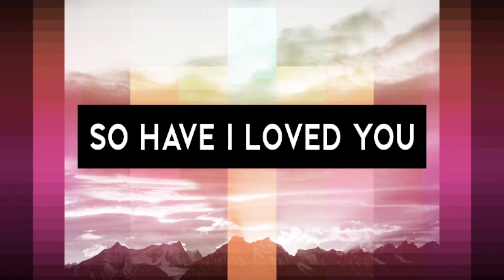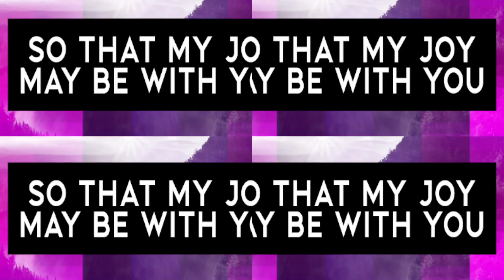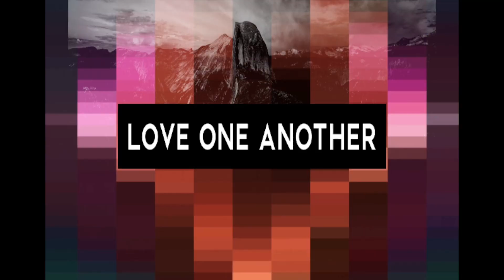Love One Another Radically